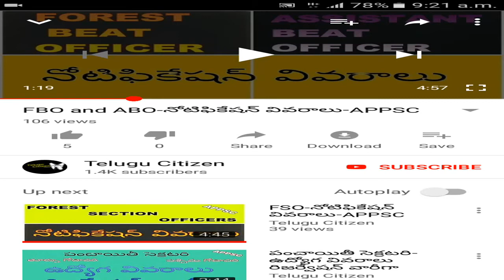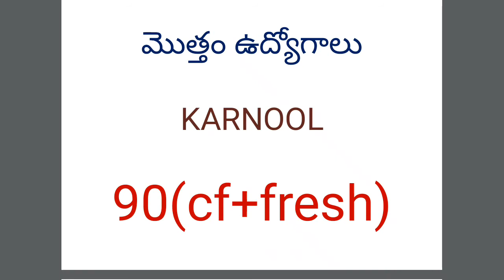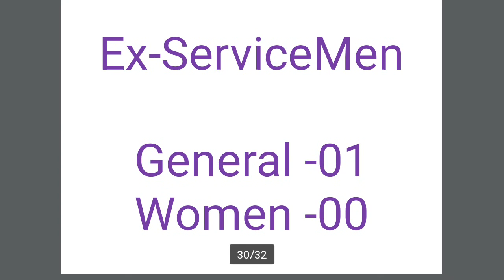పంచాయితీ సెక్రటరీ-రిజర్వేషన్ వారీగా ఉద్యోగాల వివరాలు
APPSCPanchayat Secretary లో Chittoor and Karnoolఉద్యోగాల వివరాలురిజర్వేషన్ వారీగా
OCGeneral -38Women -24